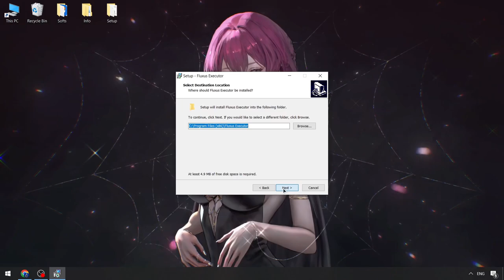Fluxus Executor x Roblox Free | Fluxus Cheats Menu [2024] | BEST Fluxus Hack Menu [Keyless New]